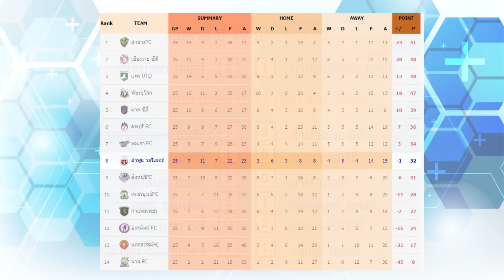Hilight LamphunWarrior vs Lobburi FC 2015